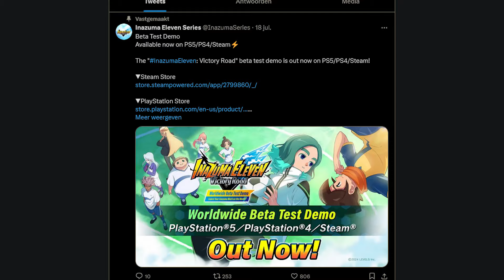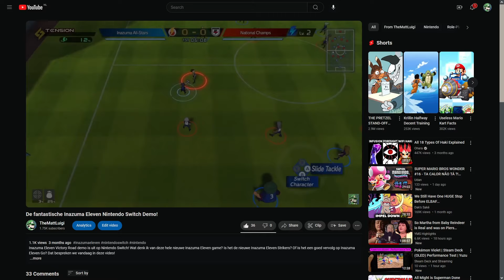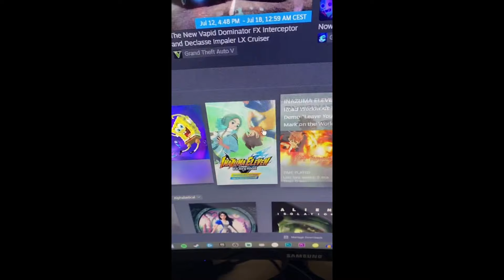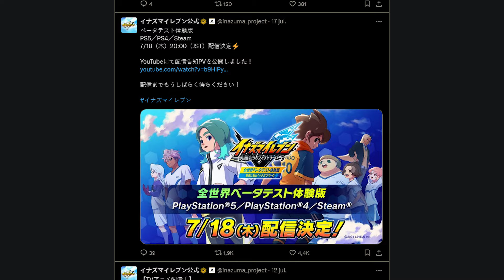Inazuma Eleven Victory Road op PS5 en Steam!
Na maanden lang wachten is eindelijk de Inazuma Eleven Victory Road demo  uit op Playstation en PC! De Nintendo Switch exclusieve demo is nu beschikbaar op PS4, PS5 en Steam! Je kan de game zelfs op Steam Deck downloaden! Wat denk ik hiervan?

TheMattLuigi.